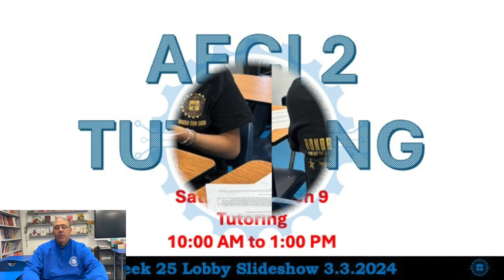Week 25 Student Message 3 3 24